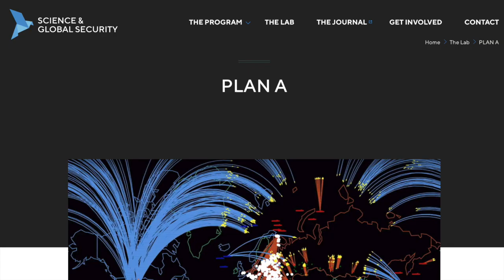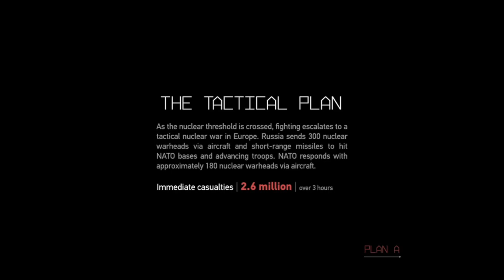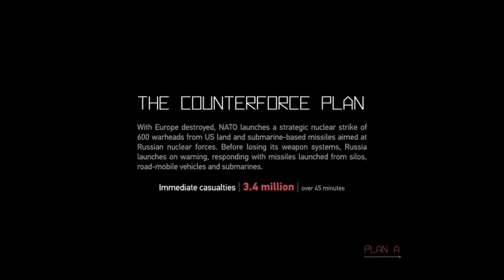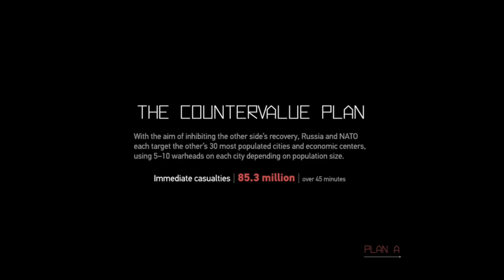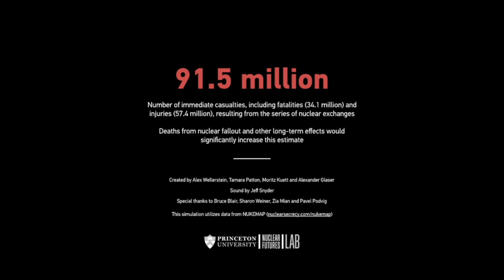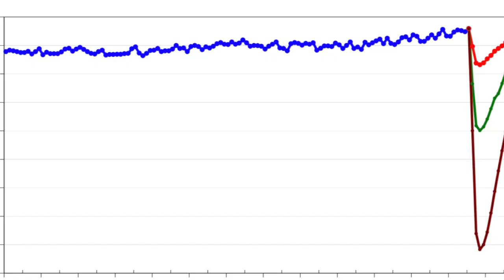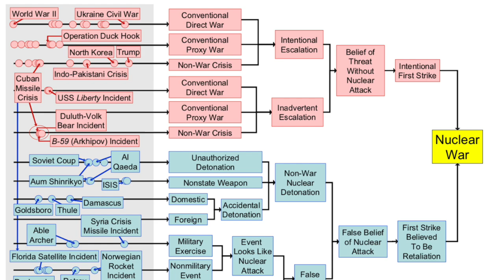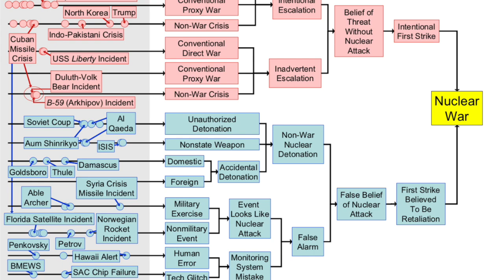Nuclear War Between U.S. and Russia (2019 Simulation)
Simulation used with permission via Princeton SGS and The Nuclear Secrecy Blog

The United States and Russia have more than 12,000 nukes combined.  Over 3,000 of those can be launched within 15 minutes’ notice.  We avoided annihilation in the Cold War, but what if all-out nuclear war happened today?

Princeton’s Program on Science and Global Security, along with Alex Wellerstein of the Stevens Institute of Technology, have created a new realistic nuclear war simulation for a plausible escalation between the U.S. and Russia.  The war would occur in phases, quickly escalating as targets changed from tactical locations to cities.

More than 30 million people would die immediately, and twice that many would be injured.  Deaths would rise as nuclear fallout settles — this occurs when residual radioactive material propelled into the upper atmosphere falls back to Earth. The long-term effects of an all-out nuclear exchange between the U.S. and Russia would be severe.

Fires from burning structures following the blast would inject 300 billion pounds of soot into the atmosphere.  This would push temperatures below freezing in the summertime in the Northern Hemisphere, reducing planting season by 90%.  Global average surface temperatures would fall by 9 degrees Celsius.  And in the U.S., they’d drop 20 degrees C below normal in the Summer, and 35 degrees below normal in Russia.

"Nuclear Winter Responses to Nuclear War Between the United States and Russia in the Whole Atmosphere Community Climate Model Version 4 and the Goddard Institute for Space Studies ModelE," Coupe et al (2019)

"Self-assured destruction: The climate impacts of nuclear war," Robock et al (2015)

"Nuclear winter revisited with a modern climate model and current nuclear arsenals: Still catastrophic consequences," Robock et al (2007)

"A Model for the Probability of Nuclear War," Baum, de Neufville, Barrett (2018)

It's Bloody Science! LLC created the narration and editing of this video, aside from the Plan A simulation in the middle of it.  That was developed by Alex Wellerstein, Tamara Patton, Moritz Kütt, and Alex Glaser with Bruce Blair, Sharon Weiner, and Zia Mian, plus sound by Jeff Snyder.

Select declassified U.S. nuclear test footage used with express permission from the Lawrence Livermore National Laboratory, a Department of Energy national security laboratory.  See the full playlist of newly declassified U.S. nuclear tests